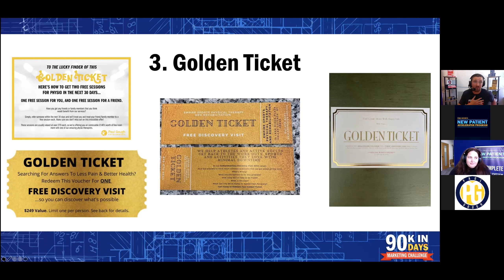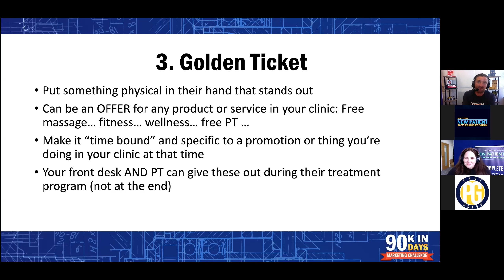Why Business Cards Are Useless And What To Do Instead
Have you ever misplaced someone's business card?

It happens a lot doesn't it? It either gets lost somewhere in your wallet, gone and forgotten, or you lose it out of your pocket, right?

If you know this to be true, then why are you still using them, knowing that being forgotten about is their fate?

Watch this video to learn what you should be using instead of business cards and how it could bring in new leads or act as referrals for new patients, as well as several other uses.